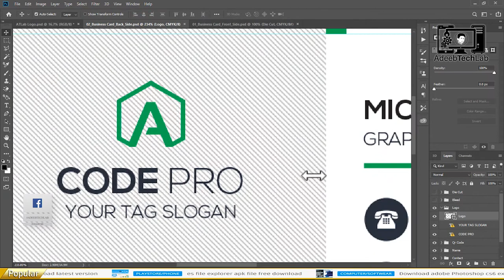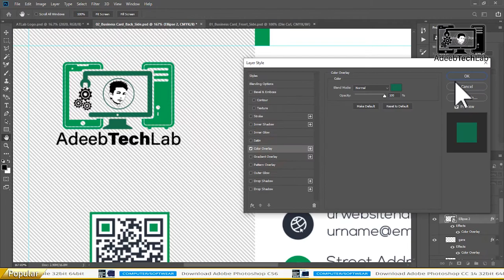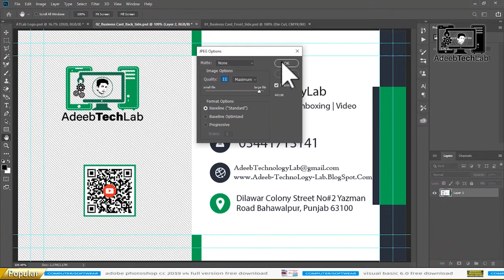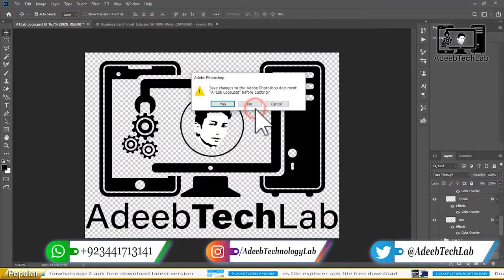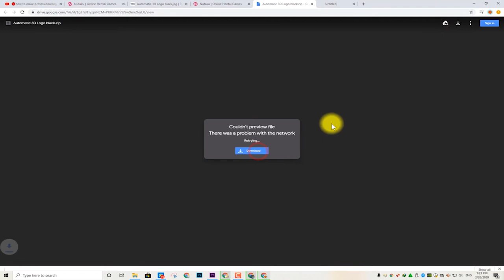How to Make Business Card in Photoshop | PSD File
⇀⇀⇀⇀⇀Video-Description↼↼↼↼↼

Download📥LINK👉

⇘⇘⇘⇘⇘⇘⇘⇘⇘_/LINKS\_⇙⇙⇙⇙⇙⇙⇙⇙

                 Watching Videos